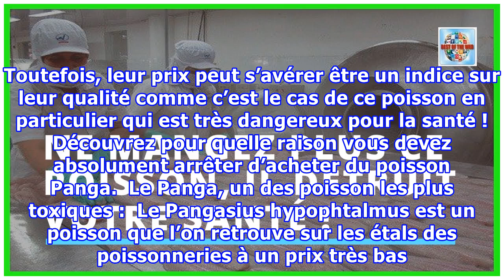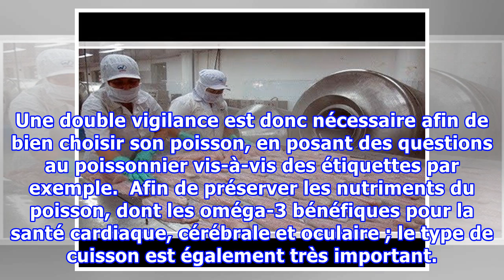Ne mangez plus ce poisson, il détruit votre santé !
Parmi les aliments phares des régimes, on retrouve le poisson. Permettant d’équilibrer les repas et étant faible en calories, le poisson est aussi riche en saveurs. Mais afin d’éviter des coûts faramineux pour perdre du poids, certaines personnes se résignent à acheter les poissons les moins chers du commerce. Toutefois, leur prix peut s’avérer être un indice sur leur qualité comme c’est le cas de ce poisson en particulier qui est très dangereux pour la santé ! Découvrez pour quelle raison vous ...